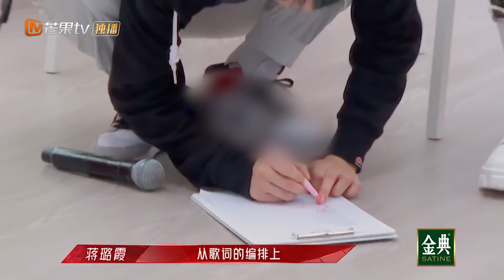【姐姐2练习室】周笔畅组《SHADOW》声乐课循环洗脑中！《乘风破浪的姐姐2》第11期 Sisters Who Make Waves S2 EP11丨MGTV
三十而奕，落子无悔，乘风破浪，爱无反顾！下载芒果TV国际APP，每周五中午12：00《乘风破浪的姐姐2》精彩抢先看 (IOS) (Android)